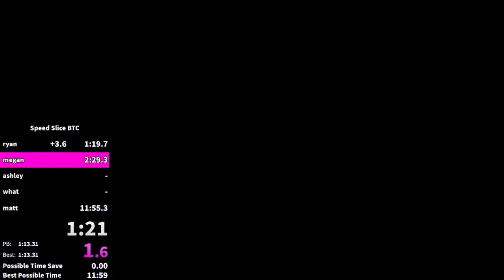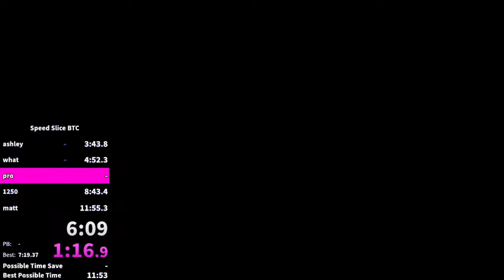i'm disappointed.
this couldve been third by like 10s, but matt just decided to exist today i guess.